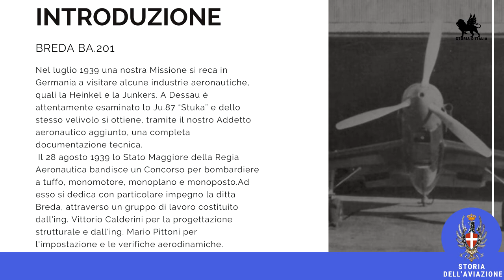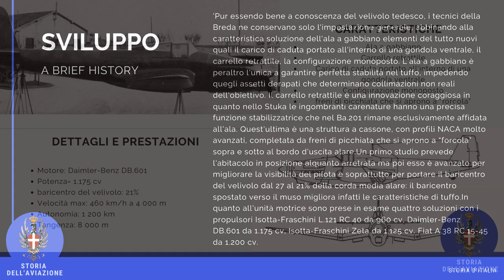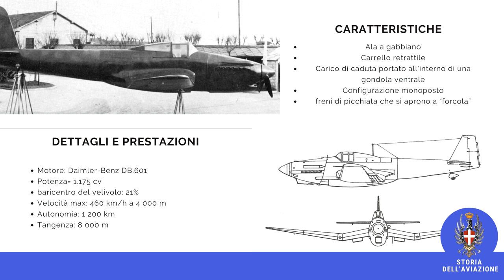Il Ju 87 ITALIANO - Breda Ba.201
!STORIA APOLITICA!
▬▬▬▬▬▬▬▬▬▬▬▬▬▬▬▬▬▬▬๑۩۩๑▬▬▬▬▬▬▬▬▬▬▬▬▬▬▬▬▬▬▬▬

▬▬▬▬▬▬▬▬▬▬▬▬▬▬▬▬▬▬▬๑۩۩๑▬▬▬▬▬▬▬▬▬▬▬▬▬▬▬▬▬▬▬▬
Il Breda Ba.201 era un bombardiere in picchiata monomotore, monoplano ad ala bassa, sviluppato dalla divisione aeronautica dell'azienda italiana Società Italiana Ernesto Breda nei primi anni quaranta e rimasto allo stadio di prototipo.
Il 28 settembre 1939, il Ministero dell'Aeronautica emise una specifica per la fornitura di un nuovo velivolo da bombardamento in picchiata (bombardiere a tuffo secondo la designazione italiana) per equipaggiare i reparti della Regia Aeronautica. Tra le caratteristiche richieste, la configurazione monomotore, monoplano e monoposto.

La Breda, che aveva avuto modo di studiare il progetto del pari ruolo Ju 87 Stuka prodotto dall'azienda tedesca Junkers GmbH, affidò ai progettisti Vittorio Calderini e Mario Pittoni il compito di realizzare un progetto con cui partecipare al bando.

* Fonti rilevate da "Dimensione Cielo 6 - Bombardieri"